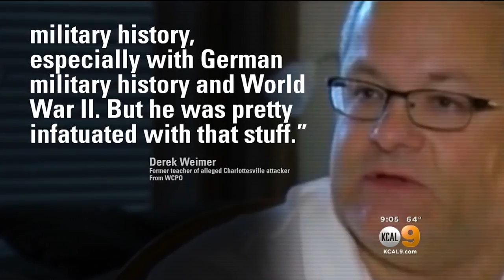Driver Charged With Killing Woman At Charlottesville White Nationalist Rally Allegedly Beat Mother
James Fields Jr. threatened his mother with a knife and locked her in the bathroom after she told him to stop playing video games, police records show. Brian Todd reports.